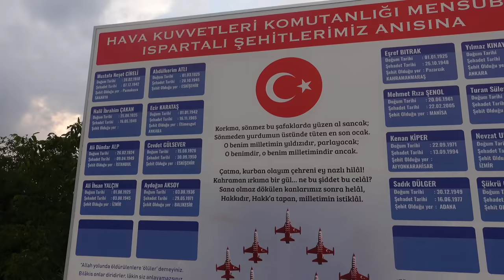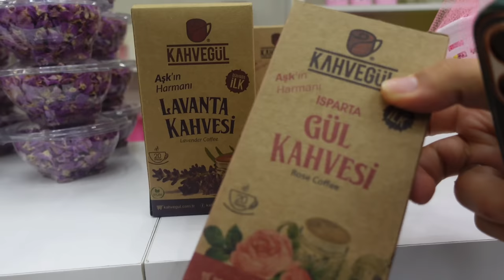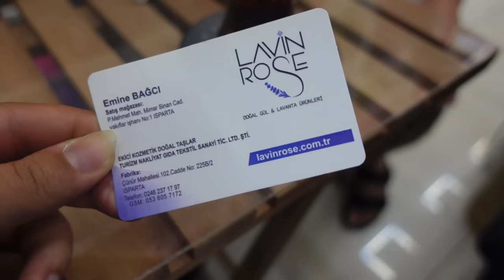Un date en pleine nature #4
Après Antalya direction Isparta, la ville originaire de mon père !

Et si tu n'as pas vu les épisodes précédents, les voici juste en-dessous :